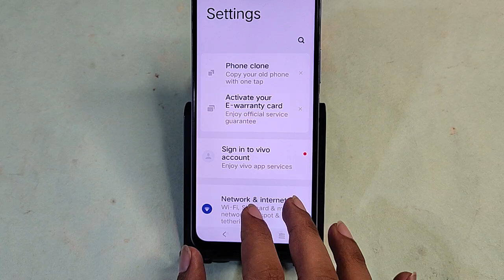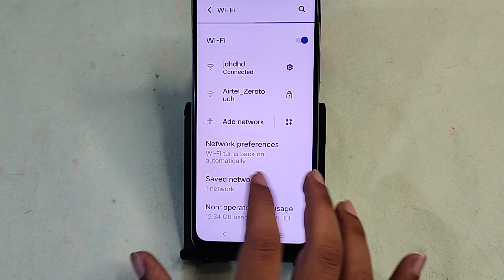Vivo T3x 5G me Wi Fi scan kaise karen, how to scan Wi Fi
hotspot qr code wi-fi se scan kaise karen,wi-fi ke andar qr code scan kaise karte hain,camera mein scan qr codes setting kaise use karte hai,vivo t2x 5g me control center change kaise karen,vivo t2 me screencast kaise kare,vivo t2x me double screen kaise kare